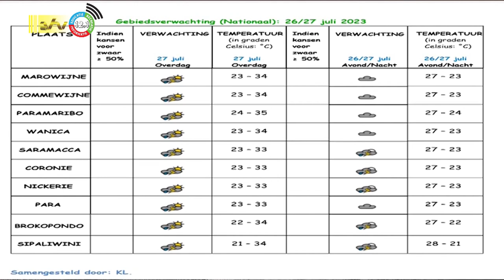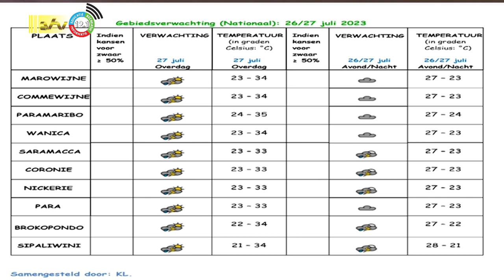26 07 2023 Weersverwachting 26 / 27 juli